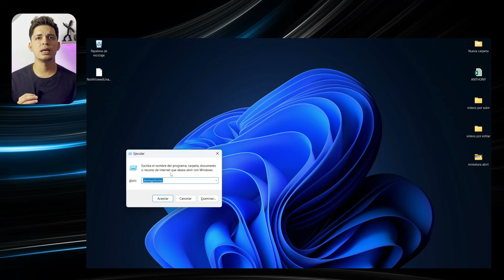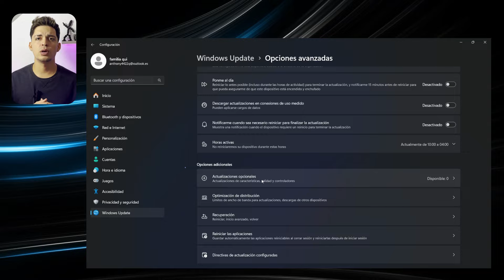✅Solución definitiva 🚫No se puede ejecutar esta aplicación en el equipo 📱| ⚠ Error de ejecución 🔴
¿Te sale el error 'No se puede ejecutar esta aplicación en el equipo'? En este tutorial, te mostramos los pasos para solucionar este problema común. Aprende a identificar y resolver los errores de compatibilidad y a ejecutar tus aplicaciones favoritas sin problemas.